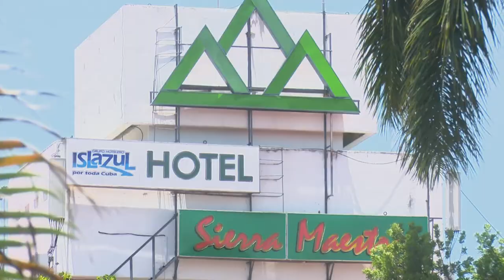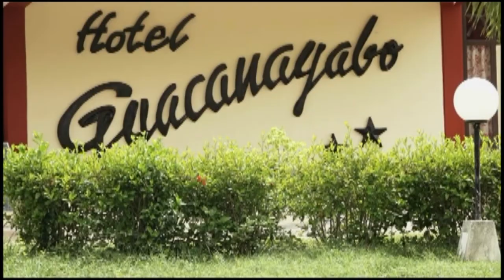Trabajadores del turismo condenan acciones subversivas contra Cuba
Trabajadores del sector del turismo reafirman su apego a la revolución. Recientemente desde el hotel Royalton de Bayamo, una representación de obreros de esa rama patentizó su compromiso desde ese importante reglón económico.